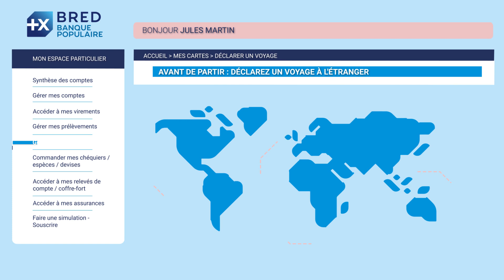[CARTE BANCAIRE] Pourquoi faut-il déclarer votre voyage à l'étranger ?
Découvrez les fonctionnalités de votre carte bancaire lorsque vous partez à l'étranger !
Avant de partir, pensez à déclarer votre voyage sur l’application mobile BRED ou depuis votre espace client sur Bred.fr, vous pourrez ensuite accéder en toute simplicité à la consultation de vos plafonds de paiement et de retrait en France et à l’étranger.

Consultez les fonctionnalités BREDConnect, votre espace client en ligne qui vous permet de réaliser des dizaines d’opérations bancaires en toute autonomie